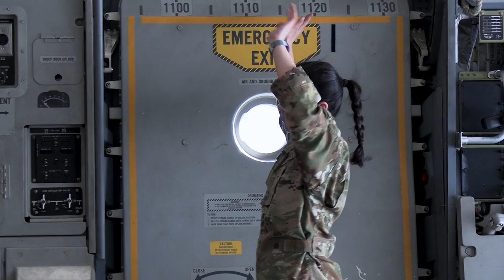HIMARS Rapid Infiltration Exercise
U.S. Marines with 2d Battalion, 10th Marine Regiment, 2d Marine Division, conduct a HIMARS rapid infiltration exercise in Cherry Point and Fort Bragg, North Carolina, Jan. 5, 2023.

C-17 HIRAIN B-Roll
FORT BRAGG, NC, UNITED STATES
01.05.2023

This exercise is to increase the unit’s ability to transport and employ HIMARS in a multi-service offensive operation. (U.S. Marine Corps video by Lance Cpl. Malia Sparks)

Film Credits: Video by Lance Cpl. Malia Sparks
2nd Marine Division